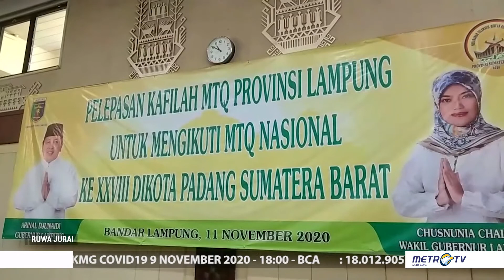Gubernur Lampung Lepas 27 Peserta Kafilah MTQ Ke Padang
Gubernur Lampung Arinal Djunaidi, melepas 27 peserta kafilah Musabaqoh Tillwatil Quran (MTQ) tingkat nasional, yang akan digelar di Kota Padang, Sumatera Barat. dalam kesempatan ini, Arinal berjanji akan berikan bonus, bagi peserta yang berhasil mendapat juara.